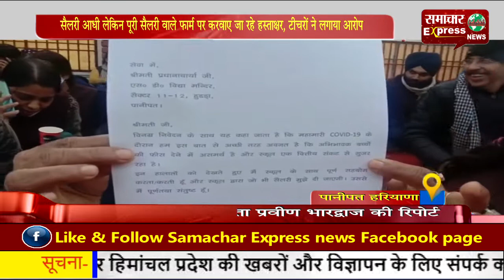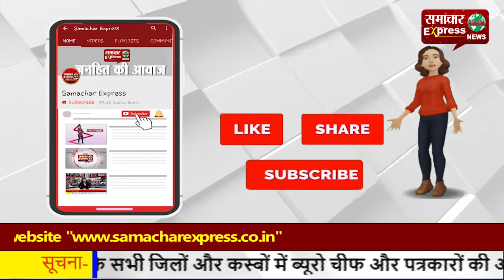सैलरी आधी लेकिन पूरी सैलरी वाले फार्म पर करवाए जा रहे हस्ताक्षर, टीचरों ने लगाया आरोप!